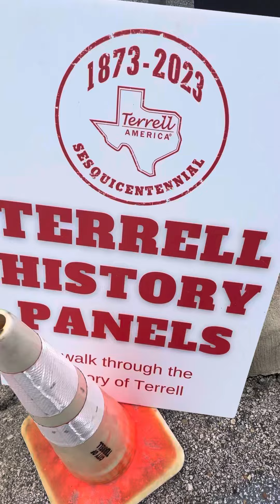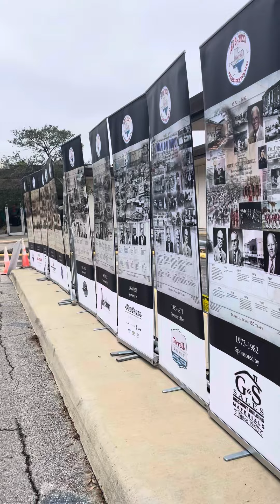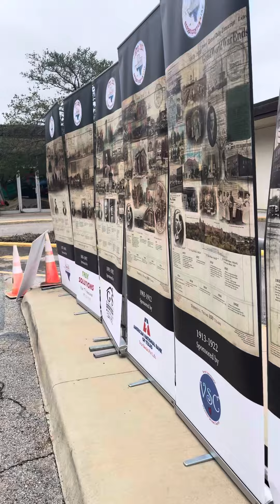Terrell Texas History Panels 150 years